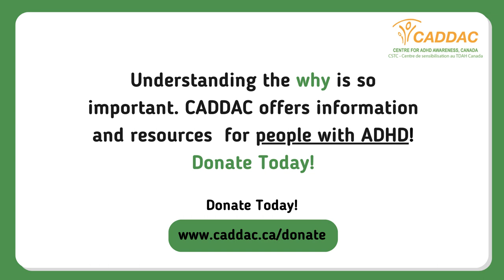ADHD in School - Eran's Story 7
Students with ADHD benefit from understanding how the disorder impacts them while also recognizing that the diagnosis in only a small part of who they are. They are more likely to advocate for themselves if they understand their ADHD.

Listen to Eran's story caddac.ca/erans-story

To raise awareness about the ADHD experience share Eran's story and donate!